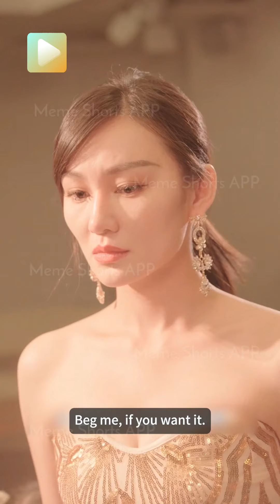You stole my child, dad and husband! I'll make you repay!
Drama title:Secret Marriage
✨Actor ：
✨【Producer】PEANUT NETWORK TECHNOLOGY PTE. LTD.